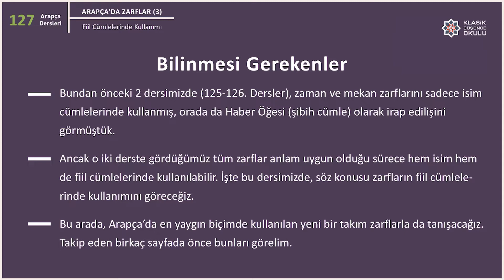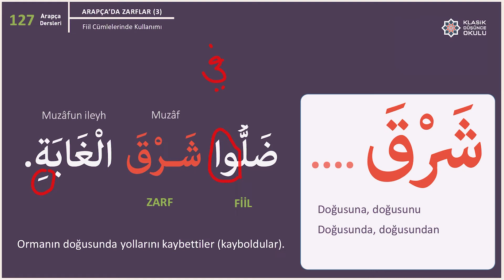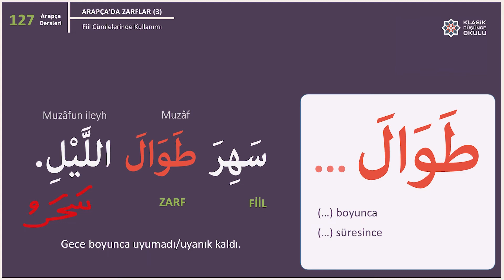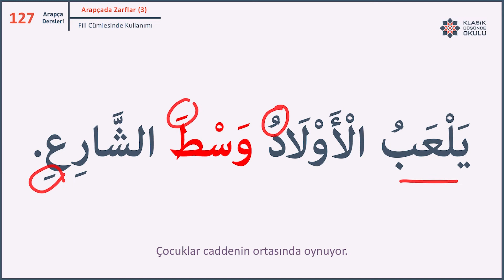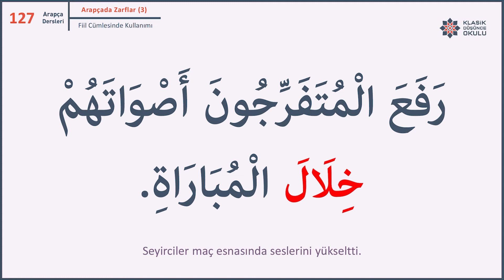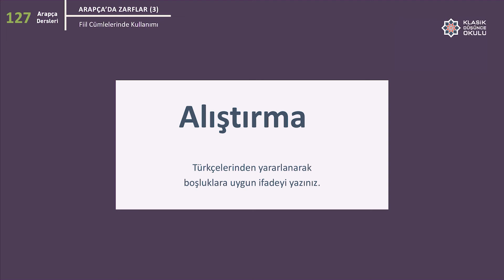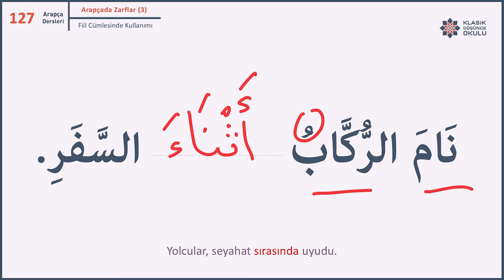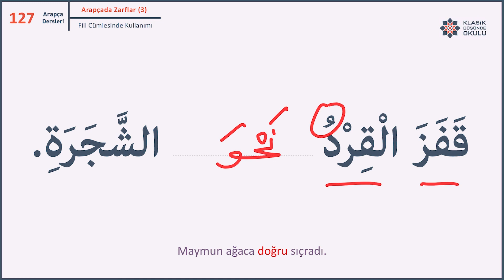KDO Arapça Dersleri 127: Arapçada Zarflar - Fiil Cümlelerinde Kullanımı III